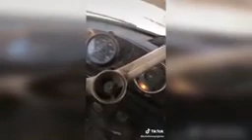AGORA SIM A NASA VEM E NÃO PODE DEMORAR! VEJA O QUE ACONTECEU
BRASILEIRO TEM QUE SER ESTUDADO!